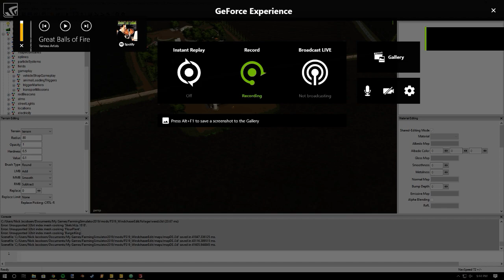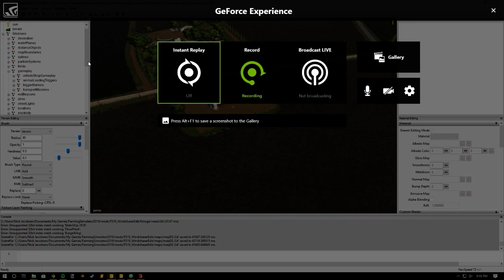Windchaser day1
Made a decent amount of progress for my first day of converting